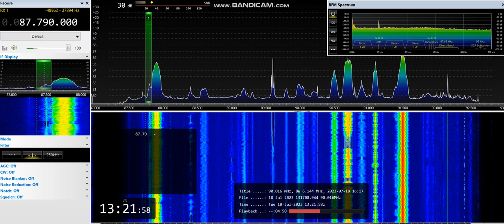[Es] 87,8 - UNID, Turkey, 18th July, 2023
Equipment:  ELAD FDM-S2 + 3H-AMP-FM-24-ULN amplifier + SDR Console v3.0.27 + Körner 9.2. H pol., direction 105°, direction to presumed transmitter 166°
18th July, 2023 at 13:20 UTC

Stereo